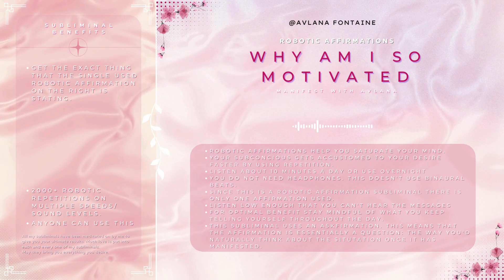Motivation comes naturally 💪🏽🏆 | Robotic affirmation subliminal | Calm ʚ♡ɞ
Listen consistently for the best results. New subliminals coming out every monday and thursday.

૮꒰ ˶• ༝ •˶꒱ა ♡  REQUESTS ‧ ₊˚ ☁️⋅♡  ִֶָ  ☾. ₊˚⊹ ᰔ

I am making new subliminals constantly, however they take a lot of work with all the care I put in to these videos, so some affirmations might take a while before they are uploaded. Thank you for your patience.

As for the 1k/10k videos; they are postponed for now because they take too much time in my current schedule but I might resume them later. For now you can loop the subliminals about 5 times since most of them have over 2k repeats.

You can leave some suggestions for 1 sentence affirmations. If they aren't in the queue yet they will be added.

If you want something very specific (multiple desires) or 1k/10k videos I will also do some paid requests.

Twitter (Not as active atm)
Instagram (Not as active atm)

Donations/tips are obviously not required, but available if you feel like supporting me for this reading or just in general.

Stay happy, safe and positive!